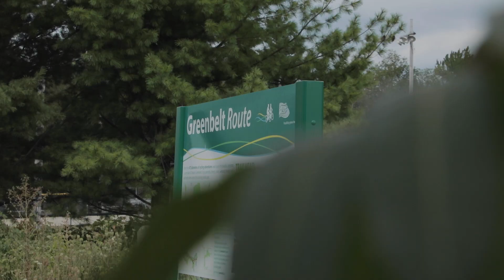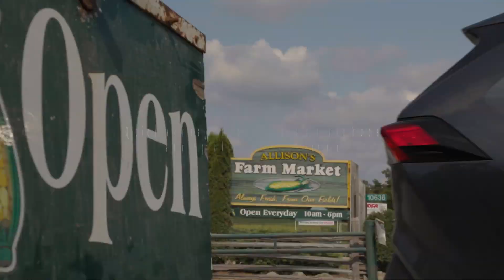The McGibbon on Main - Lifestyle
The McGibbon on Main @ Georgetown

Rising just 10-storeys, this intimate building’s base is grounded in the history of the original McGibbon Hotel. As a tribute, the classic 1890’s red-brick base and facades have been restored to act as the podium for a cascading series of residential units. Contemporary sandstone units rise 7-storeys showcasing 2-storey lofts at the top of the building. Expansive terraces are open to the elements, while balconies are nestled intothe crenellations of the building’s form providing more protected outdoor space.

It begins with an appreciation for a neighbourhood, for heritage and honouring the past. At the same time, it’s also about recognizing being in the present
and capturing the modern spirit of a dynamic location full of lifestyle inspiration. The magic is bringing the two together.  Owning the corner of downtown Georgetown’s main thoroughfare at Main and Mill Streets, McGibbon on Main condominiums breathe new life into this celebrated heritage site.

Calling all tree huggers, trailblazers, and explorers - get set for an adventure off the beaten track. Georgetown is closely connected to the Halton Hills system of over 30 km of hiking and biking trails inviting something for every type of nature lover. Start with a meander along the Hungry Hollow’s boardwalks or check out the 10-metre waterfall in Hilton Falls Conservation Area. Dare devils can climb around cliffs, caves, and glacial potholes at the Rockwood Conservation Area, while those looking to earn their trekking badge on the famous Bruce Trail can head out just north of Georgetown.

Modern lives need modern space. Versatile room to live, work, play and creating lasting memories in. Discover thoughtfully designed suites with an abundance of choice to accommodate a variety of lifestyles. Choose from contemporary, spacious condo units featuring 1, 2 & 3-bedroom layouts, as well as modern 2-storey lofts with 2 & 3-bedrooms – both giving you flexibility to create a home office, art studio or playroom for the kids.Fashionable and functional, interiors boast designer features and finishes that deliver contemporary comfortable style.

There’s an enviable quality of life where you’re conveniently close to everything you want and need but just far enough away from the hustle and bustle of the city. Georgetown proper has a plethora of urban amenities right where you live, plus as part of the town of Halton Hills, you can enjoy visiting the town’s several other small villages such as Norval, Limehouse, Stewarttown, Glen Williams and Acton.